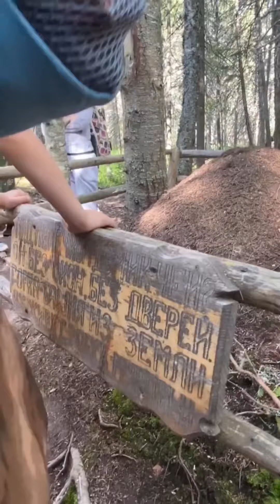Гора Иремель.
Здравствуйте! Спасибо что зашли на мой канал
Надеюсь мои видео будут для вас полезны 🤗А ещё у меня просьба,подписаться на мою страничку вк,буду ооочень вам благодарна за это 🙏 вот ссылка ➡️ Если Инстаграмом ещё пользуетесь,то можно и там тоже подписаться ➡️